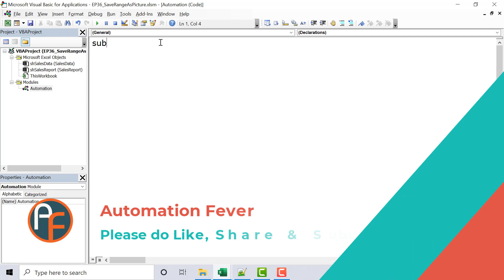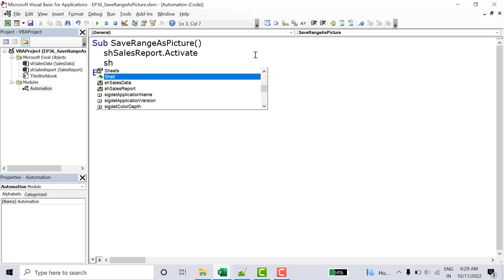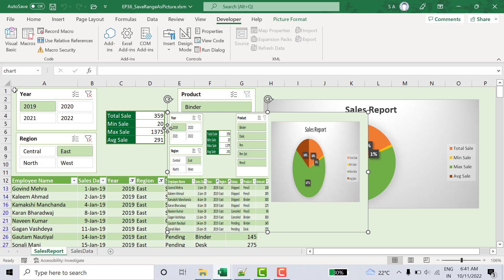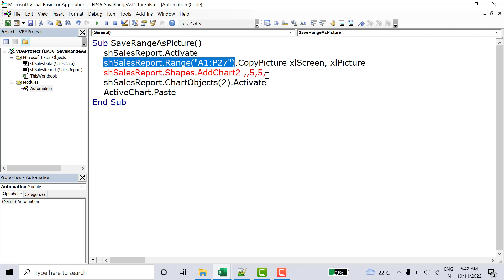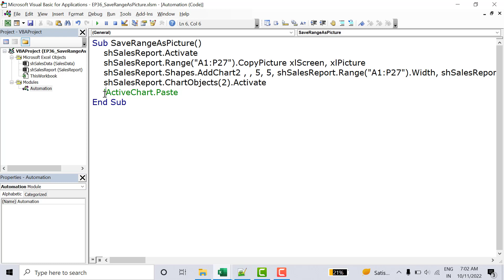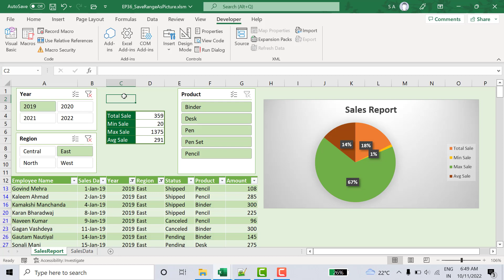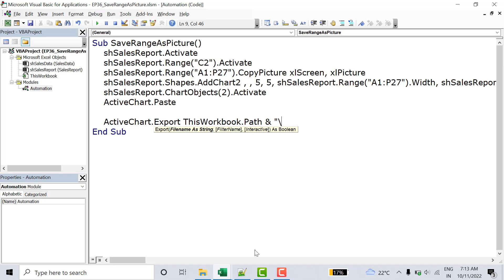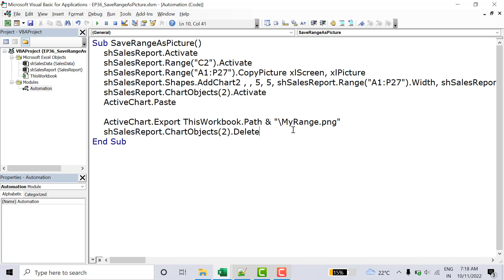Save Range as Picture | VBA Queries in Hindi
► How to save excel range as picture